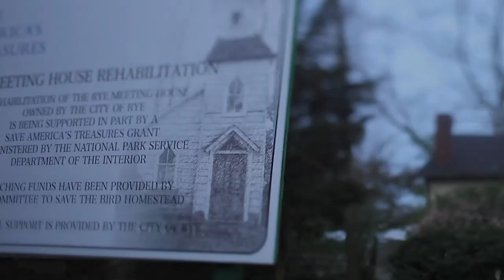Saving Rye's Meeting House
The Meeting House on Rye's Milton Road has stood empty for several years.  Now, the Committee to Save the Bird Homestead has undertaken to restore the old building, which has served over the years as a chapel, a library, and a Quaker meeting house.

At 4pm on Saturday, May 7, 2011, preservation architect Walter Sedovic, of Walter Sedovic Architects in Irvington, will be speaking about the project for which he has been retained by the Committee.  The event is free and open to the public.